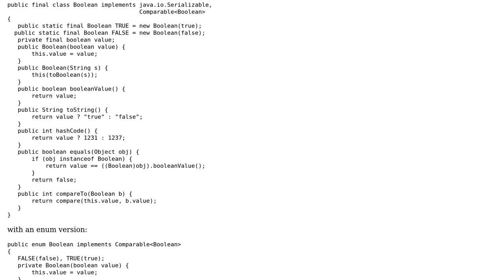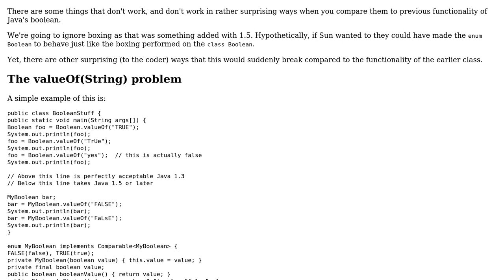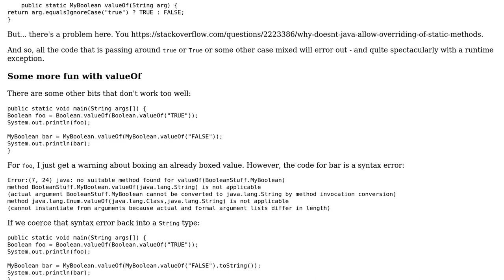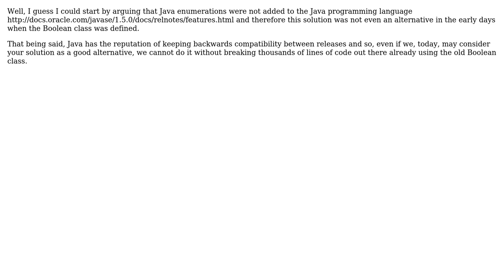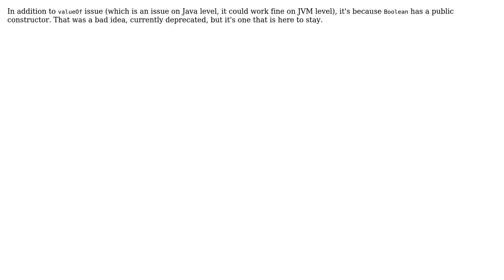Software Engineering: Java's Boolean class - why not an enum? (5 Solutions!!)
Software Engineering: Java's Boolean class - why not an enum?

With thanks & praise to God, and with thanks to the many people who have made this project possible! | Content (except music & images) licensed under CC BY-SA | Music | Images & others | With thanks to user Konrad Borowski user Highland Mark user gnasher729 user edalorzo user Doval and the Stack Exchange Network Trademarks are property of their respective owners. You are responsible for your own actions.